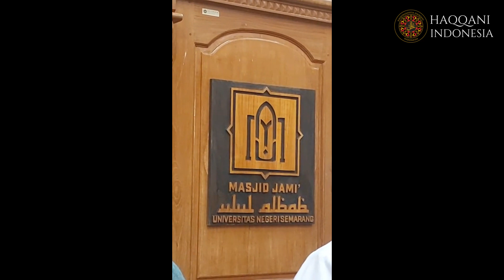Shaykh Gibril Fouad Haddad: Khotbah Jumat di UNNES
Shaykh Gibril Fouad Haddad
Khotbah Jumat di Masjid Ulul Albab Universitas Negeri Semarang (UNNES)
Semarang